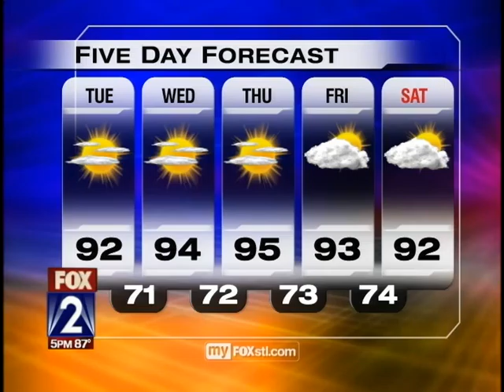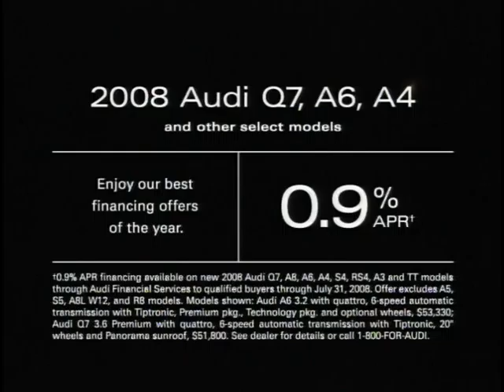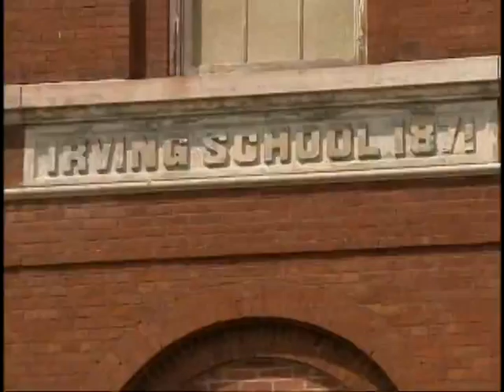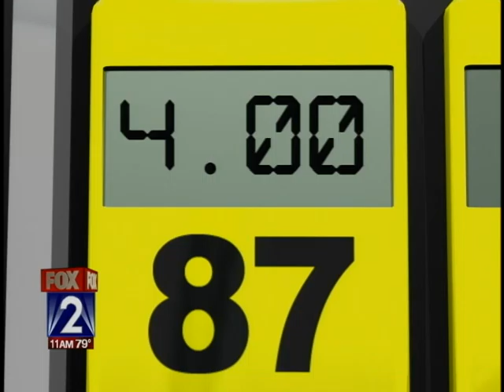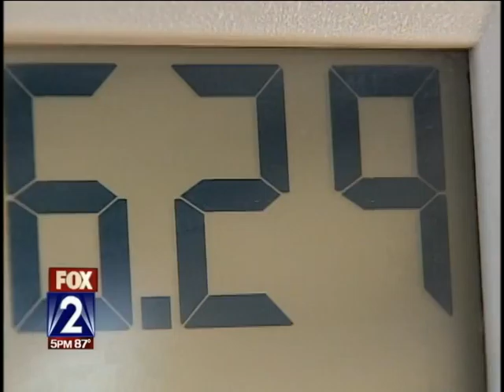Fox 2 News in the Morning (7-14-08)